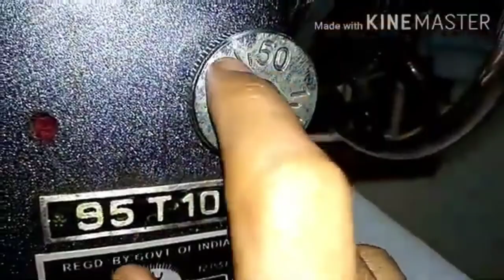Net frock cutting and stitching in telugu//baby frock//designer net baby frock cutting and stitching